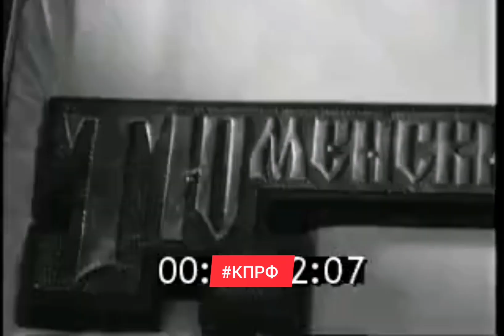106 лет Великой Октябрьской социалистической революции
День 7 ноября 1917 года навсегда вошёл в историю России и мира как день победы Великой Октябрьской социалистической революции.

В 10 часов утра 7 ноября Петроградский военно-революционный комитет опубликовал обращение «К гражданам России!», написанное В.И. Лениным. В нём говорилось: «Временное правительство низложено... Дело, за которое боролся народ: немедленное предложение демократического мира, отмена помещичьей собственности на землю, рабочий контроль над производством, создание Советского правительства, это дело обеспечено. Да здравствует революция рабочих, солдат и крестьян!».

Так 106 лет назад Великой Октябрьской социалистической революцией началась история нового мира, история будущего. Социализм из теории превратился в реальность. Впервые в истории человечества в России возник новый тип государства — Советское социалистическое государство, основанное на диктатуре пролетариата. Небывалая по темпам индустриализация, невиданная по своим масштабам научно-культурная революция, бесплатное и доступное для всех образование и здравоохранение; право на труд для каждого гражданина, великая дружба более чем 130 наций и народностей, выдающиеся научные достижения, дерзкий прорыв во Вселенную – все эти достижения были завоёваны Великой Октябрьской социалистической революцией.

Мы уверены, будут проходить годы и столетия, но никогда не забудется этот суровый осенний день 1917 года. Великая Октябрьская социалистическая революция продемонстрировала всему миру, как избавиться от капитализма и эксплуататоров, показала, как эта мечта может стать реальностью. В.И. Ленин писал: «Мы это дело начали. Когда именно, в какой срок, пролетарии какой нации это дело доведут до конца, — вопрос несущественный. Существенно то, что лёд сломан, что путь открыт, дорога показана».

Новое наступление сил социализма впереди. И опыт Октябрьской революции будет и впредь для нас примером и руководством к действию.

С праздником, дорогие товарищи!